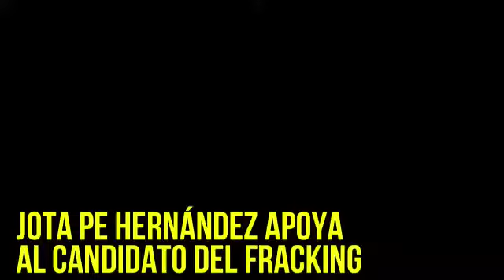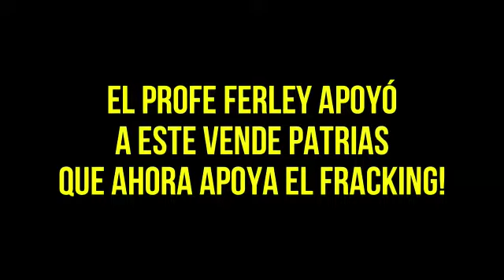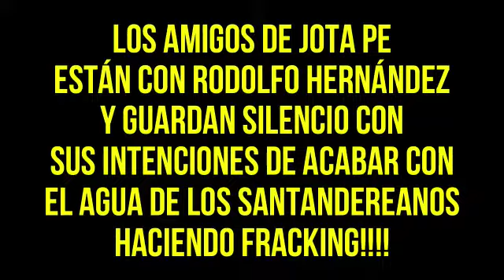esto es lo nuevo? parece viejo o lo mismo!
estos engaña pingos son empleados de Rodolfo Hernández y su único objetivo es la plata!